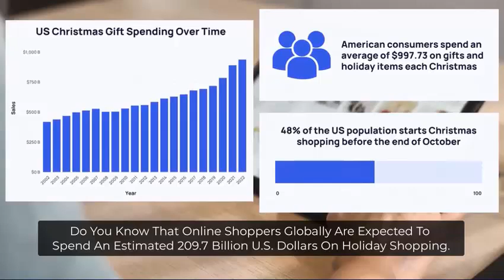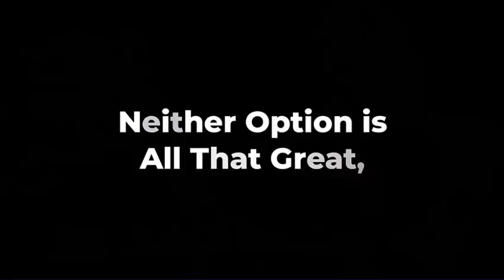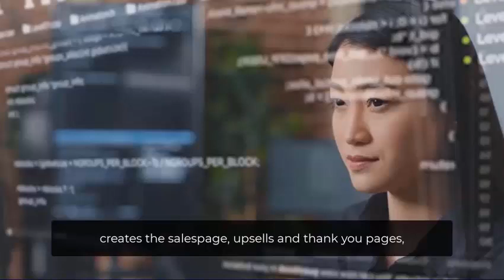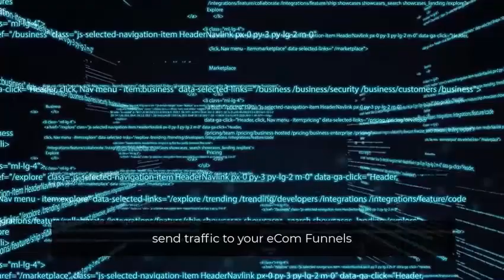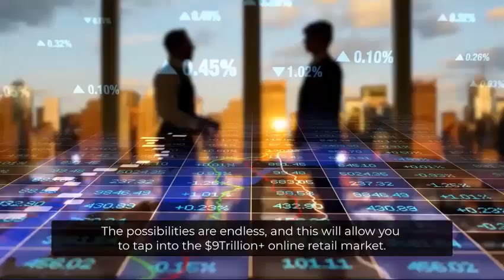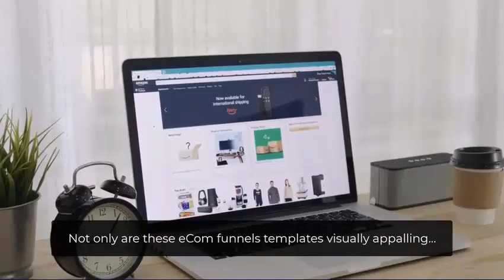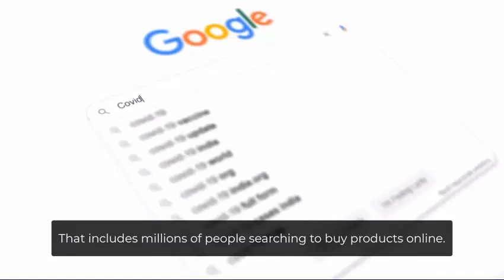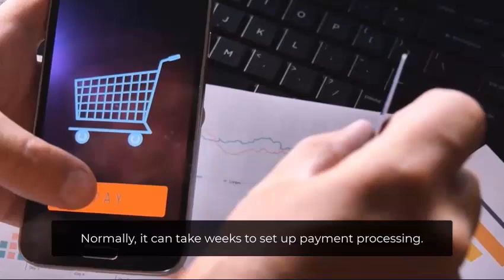KartFlow - AI eCommerce Funnel Builder Start your Online Business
Want to take down eCommerce and bring it back down to the mortal plain but without all the fuss of running an actual storefront? Explaining brand new fascinating storeless eCom feature that allows you to start creating your business in 1 minute! There is no more need to hope to catch the right product or get product suggestions as this AI app lets you build super-converting and profitable eCom funnels with the right products and all by entering a keyword.

Goodbye to high Shopify fees, keeping track of inventory, shipping and handling customers’ requests! Nothing has been invested in advance here, being a new approach that has been assisting users like us make anything between $ 753 daily.

And now using our exclusive invite code, you too can achieve eCommerce success without any of these hurdles. Stop reading and start making money right now – it gets easier than ever to benefit from the eCommerce business.

What Is KartFlow?
KartFLOW is a Next-GEN App that Builds highly profitable eCom Funnels Preloaded With 100s of Winning Products Using Just A KEYWORD And Convert 10x More Than Regular e-commerce Stores like Shopify, Amazon and eBay.

KartFlow - AI eCommerce Funnel Builder